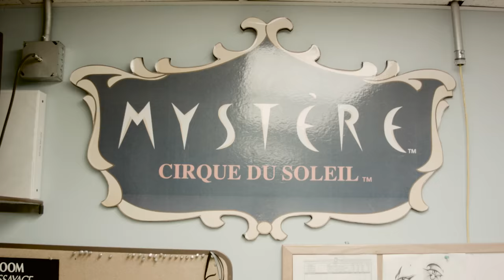The Creation | Teeterboard Update | Mystère by Cirque du Soleil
Cirque du Soleil’s mandate is creation.  Watch as ideas come to life with the newly upgraded Teeterboard apparatus in Mystère by Cirque du Soleil at Treasure Island in Las Vegas, Nevada.